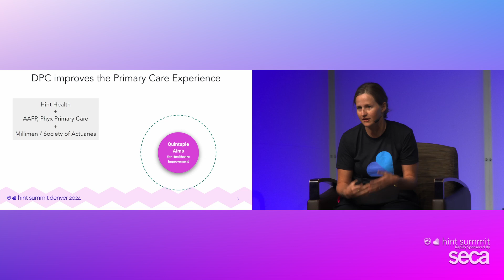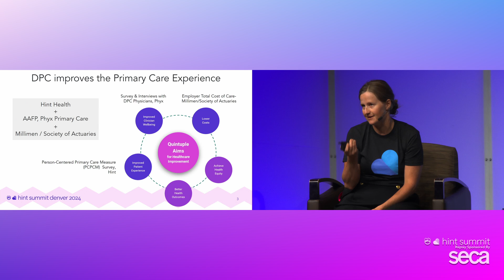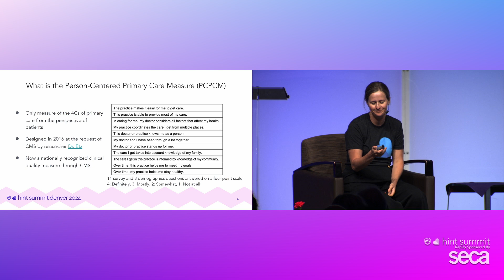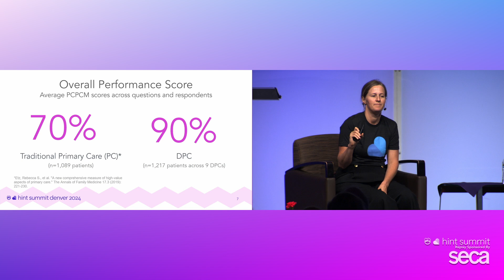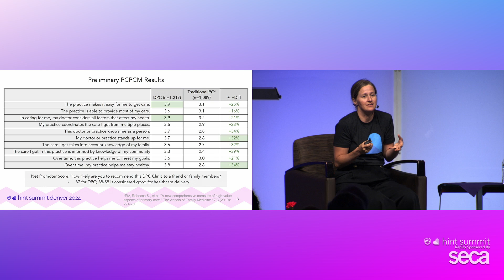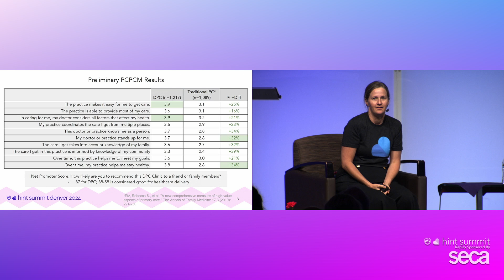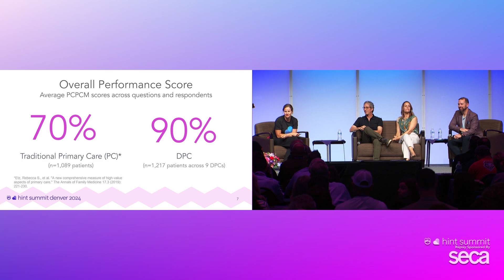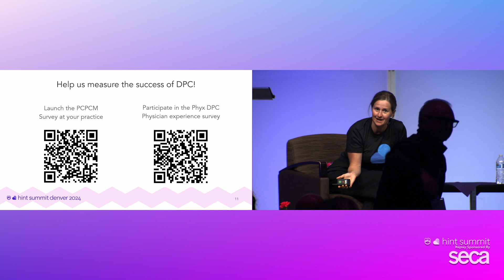Unlocking the Power of DPC Through Data: Quantifying the DPC Patient Experience | Hint Summit 2024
Join Aimee Leidich, along with Dr. Jonathan Bushman, Dr. Adam Yarme, and Dr. Emilie Scott, in this insightful panel about building the evidence base to prove what we already know: Direct Primary Care (DPC) improves the Primary Care Experience. This session will provide a deep dive into results from a pilot survey of the PCPCM (Patient-Centered Primary Care Measure) and how the DPC patient care experience compares to patients in the traditional primary care setting. The panel will share compelling stories from their own DPC clinics that highlight how quantifying the DPC Patient Experience has helped shape their practice and the future of DPC. Attendees will also learn how they can contribute to ongoing research by conducting the PCPCM survey at their clinic.

Correction: The PCPCM was not designed at the request of CMS but was designed by Drs. Etz and Stange and their team at the Larry Green Center, independent of CMS.